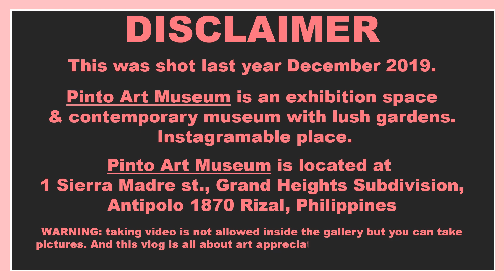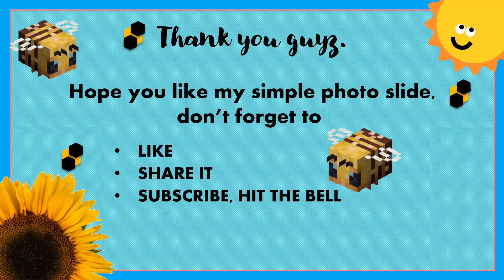Pinto Art Museum, Café Rizal & Yellow Bird Café Kitchen: Friendship Happy Memories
And is it true there are new gallery & art collections?
We had a really lovely day at Pinto Art Museum in Antipolo with my friends. Then we had our drink break in Cafe Rizal inside Pinto Art Museum & our late Lunch or almost dinner lol! at Yellow Bird located just a few minutes away from the museum. (this art trip is late upload and it was last year December 2019)
Now they are open again & they have new gallery & new collection of arts, but please remember to follow the safety protocols for the new normal. Always wear your mask, face shield and sanitize or alcohol or wash your hands from time to time.

And I also suggest to bring umbrella or raincoat incase there is sudden change of weather (rain = ulan)  so you could continue stroll around & enjoy.
Entrance fee: 250 for adult.
Open: Tuesday - Sunday
Time: 10:00 am to 5:00 pm
Your support is so appreciated whether it be by subscribing to my channel & bang that bell for notification & updates for my new upload videos, liking my videos, leave a comment or just saying nice things lol!, sharing my channel and videos. Thank you for your support.

CAMERA GEAR FOR IMAGES, VIDEOS & RECORDING:
Camera: OPPO F3 Plus
VIDEO EDITING, THUMBNAIL, My INTRO & OUTRO:
Video: Powerpoint Presentation 2020
1st background music:
"I Love You Always Forever by: Dona Lewis" (edited version)
2nd background music:
Happy and instrumental music #1 Friends and memories "uso libre (no copyright) by: Axioma music

Keep Bee-ing with me guys!

Bee Positive in mindset not in Covid19 ^^

Buzz Out!

Keep safe and stay at home mga BEEZET!

Thanks for tuning in to our cute, fun small art trip!

© November 20, 2020, Friday: JBeeZ